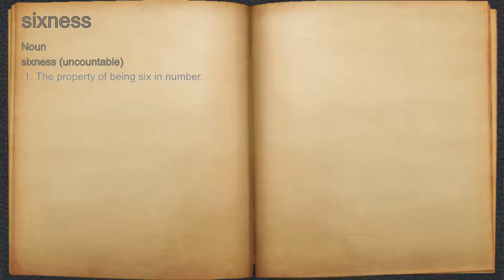What does sixness mean?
A spoken definition of sixness.

Intro Sound:
Typewriter - Tamskp